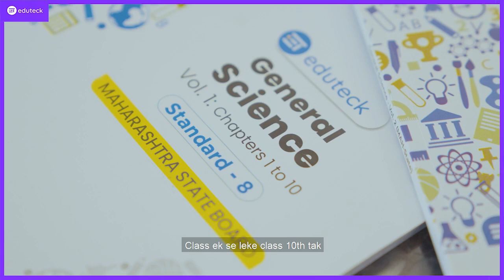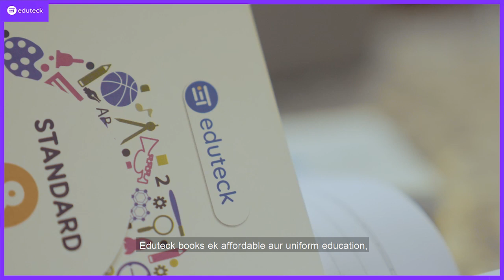Why Eduteck?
The e-learning app combines technology with tradition, giving students the best of both worlds

Edu-Teck Offers:

Quality Content InteractiveAudio Video
Up-to-date, expertly compiled, QR-coded practice books
A detailed selection of video content for every topic and sub-topic
Expert explanations and 24x7 access to e-learning
An expanding library of materials from Nursery school to Class 12
CBSE and State board syllabuses covered
Complete one-year, unlimited access
First mover’s advantage via our exclusive referral system
A chance to join the growing Edu-Teck community, spread education and earn well through our unique and generously planned direct-selling model